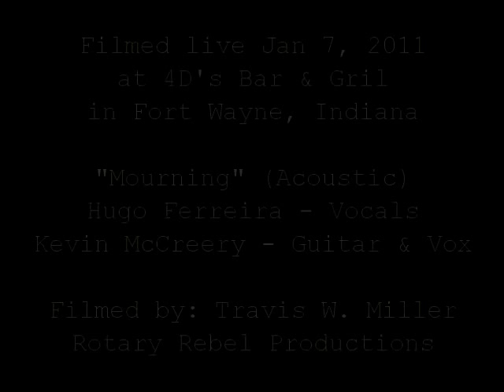Tantric 2011-01-07 (Ft Wayne, IN) 09 Mourning (Acoustic)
Tantric (Acoustic)
January 7, 2011
@ 4D's Bar & Grill

"Mourning"

Hugo Ferreira - Vocals
Kevin McCreery - Guitar & Vocals

Filmed & Edited by: Travis W. Miller
Rotary Rebel Productions